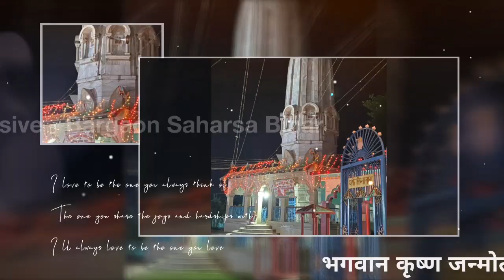भगवान कृष्ण जन्मोत्सव 2021|Bargaon Saharsa Bihar|जन्माष्टमी के अशेष शुभकामनाएं